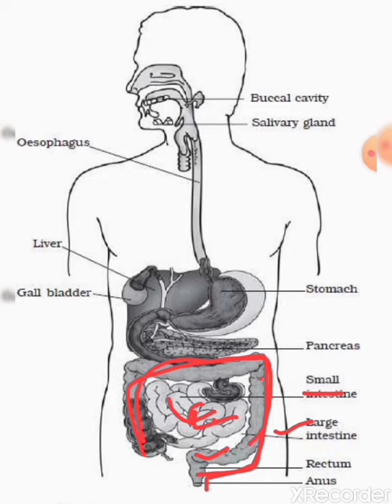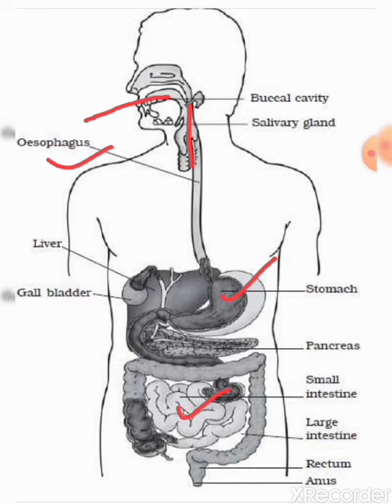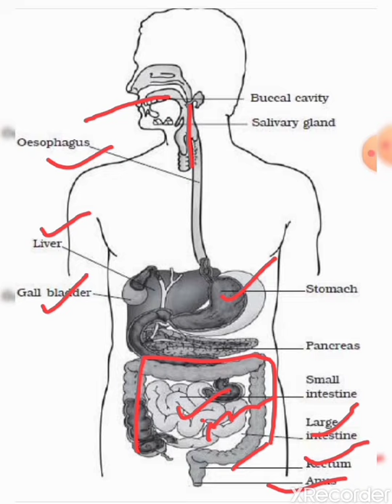Nutrition in animals🐵🐔🐶🐷 class7th | Part 2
Science by Sonam Sharma..